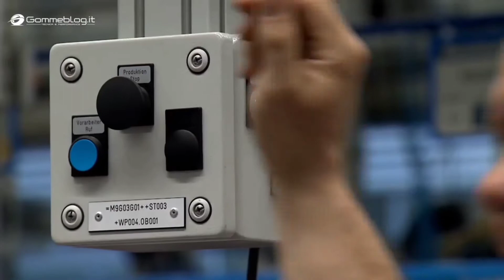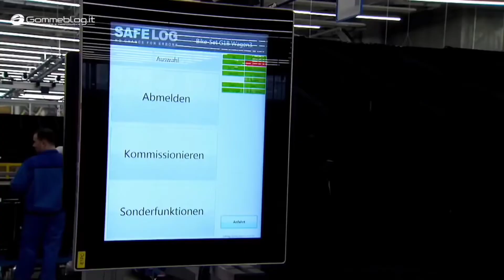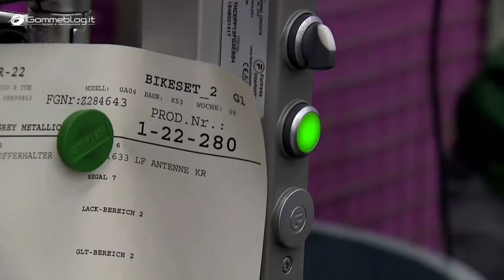BMW bike making video